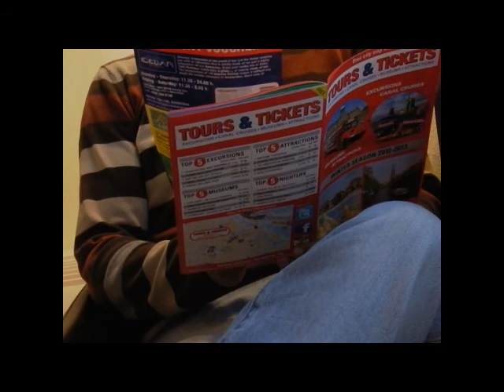Video journalist course Fatima Khalil Amsterdam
فاطمة خليل بي بي سي ، اخراج محمد طه Tourism in Amsterdam fatima khalil from kuwait